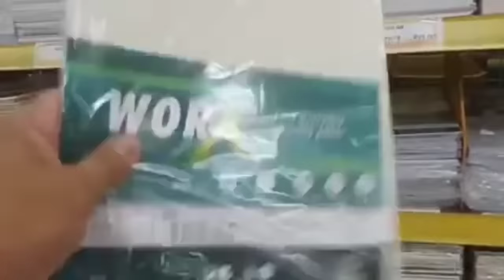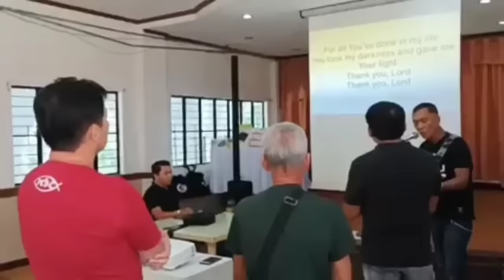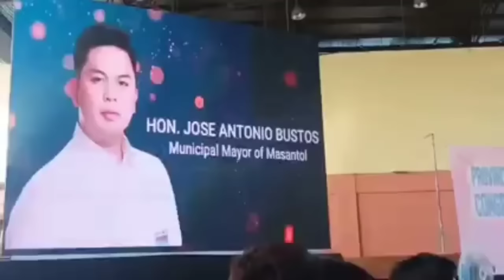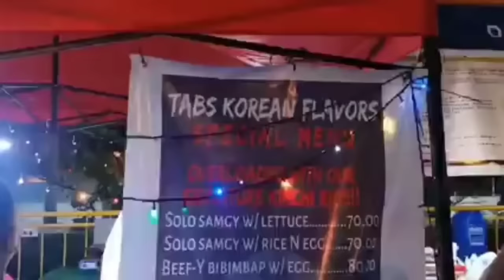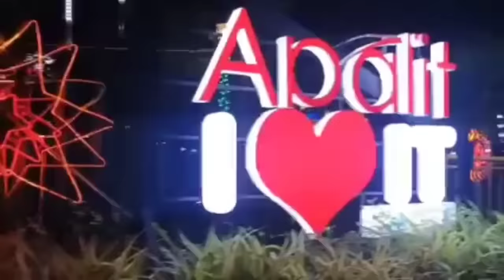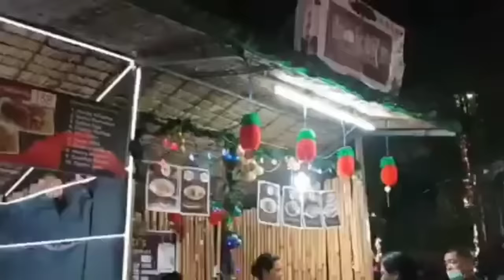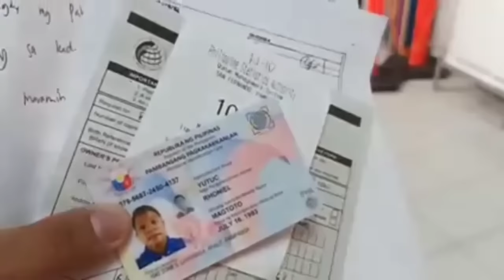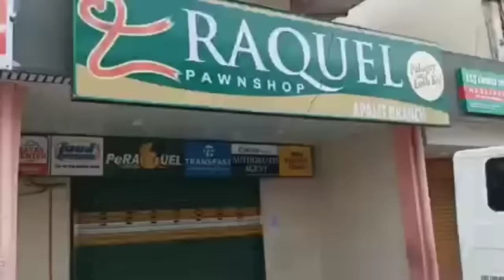Aqua blast story.. thermos king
daily vlogs compilation
aqua blast
thermos king
enjoy and have fun while watching